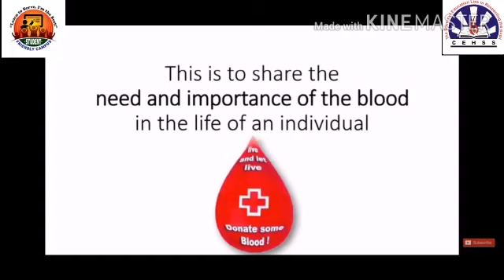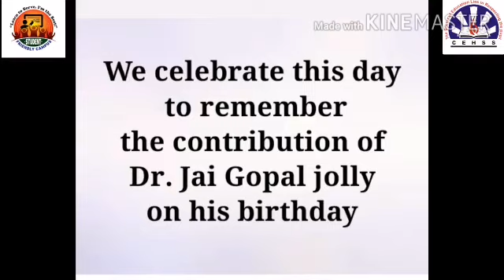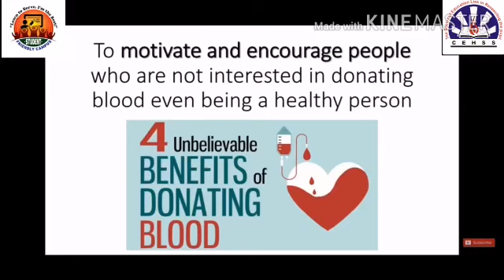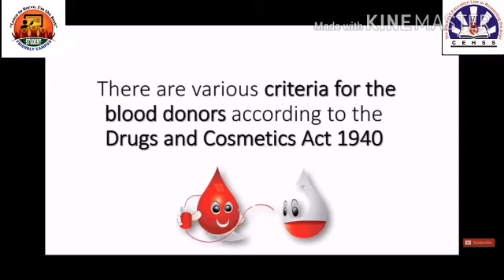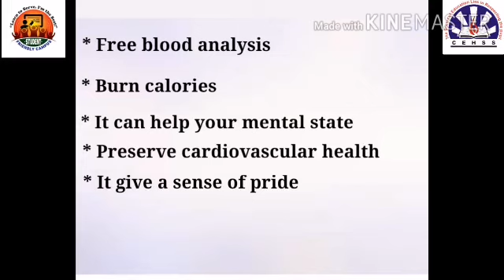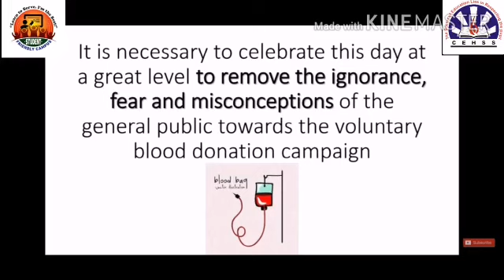National voluntary blood donation day October 1,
Related to this day science club presents a video.